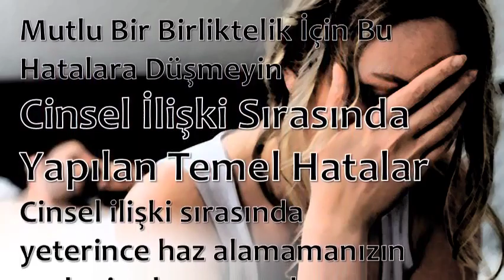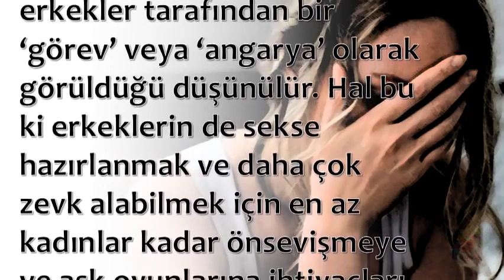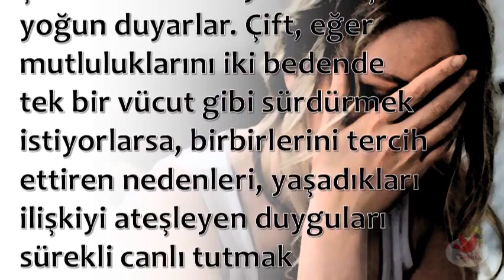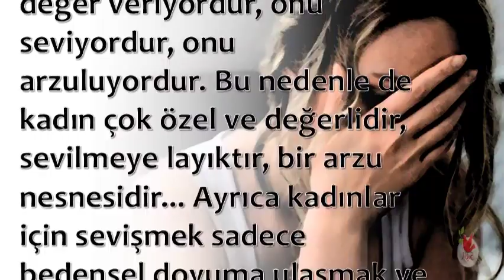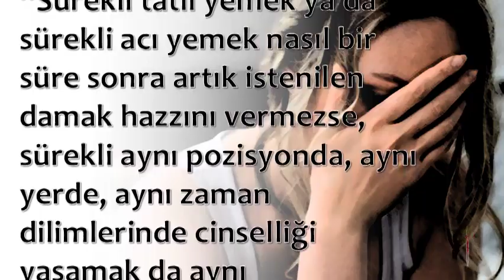Mutlu Bir Birliktelik İçin Bu Hatalara Düşmeyin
💕 SAĞLIKLI YAŞAM;

💕 YAYIN İLKELERİMİZ;

💕 KAYNAKLAR;

☆Siteler
• line.do

💕 YASAL UYARI;